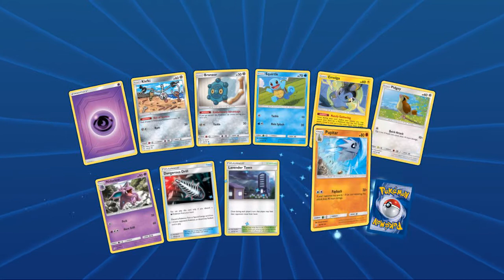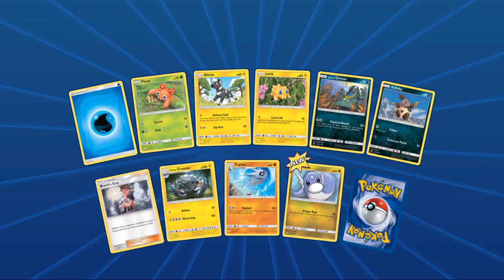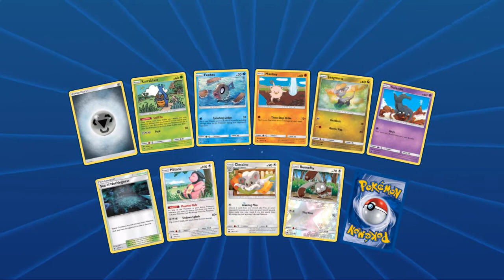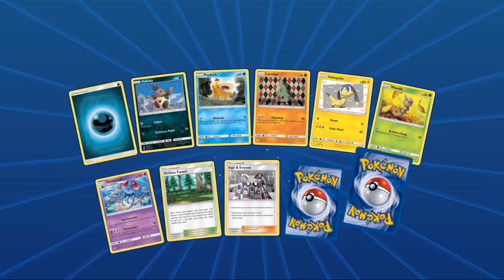Pokemon TCG Meta Right Now and Unbroken Bonds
Unbroken bonds aims to cater to fire and metal pokemon as much as possible and thanks to many of those cards in this set their impact in the meta is almost guaranteed. Not only that but the new set of tag team gx pokemon here are sure to mix things up as they all bring their own overpowered aspect in the format. No doubt the biggest impact will be made by the triple acceleration energy if you ask me, a legendary energy only seen in the ex era now remade in this format.